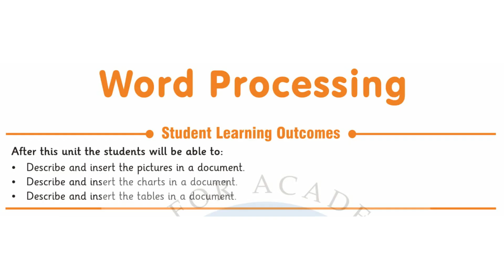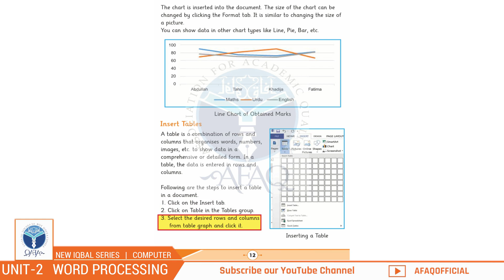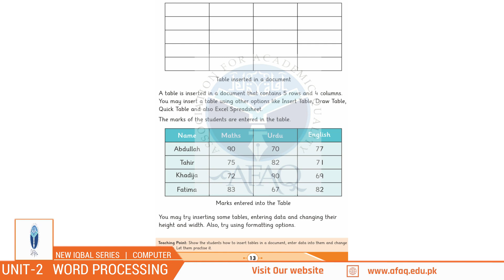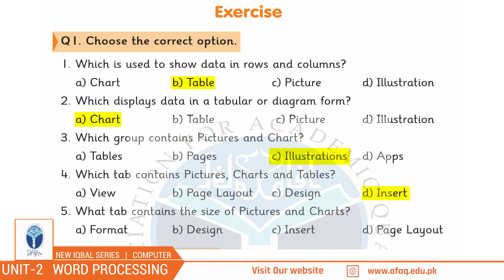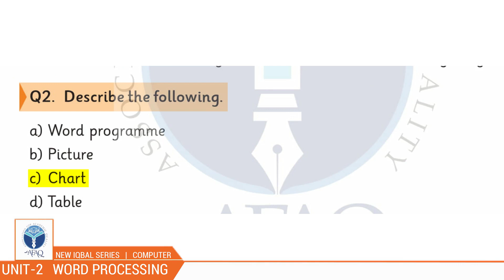NIS Grade 05 Computer Chapter 02 Part 02